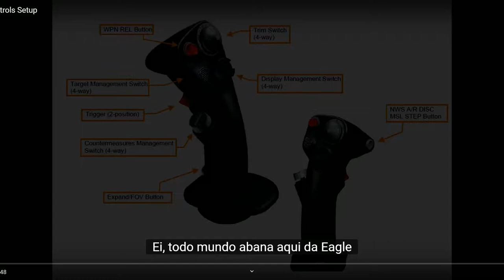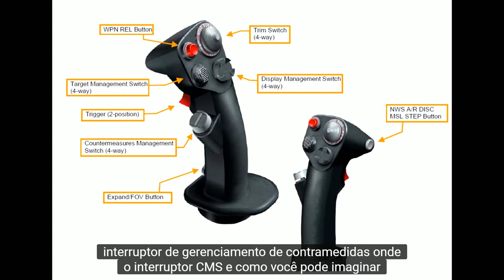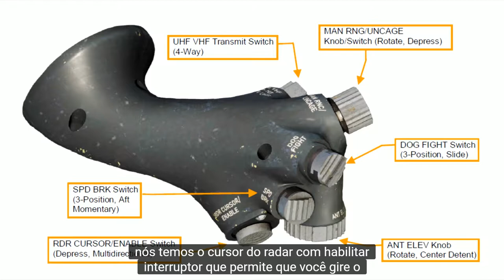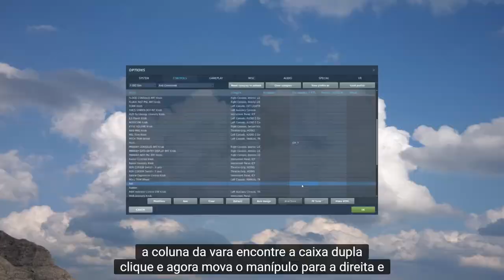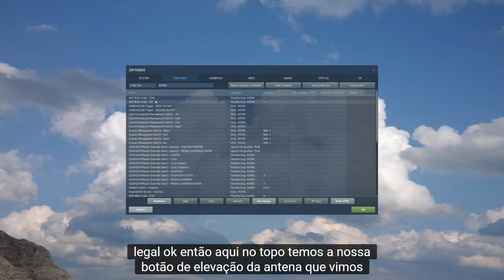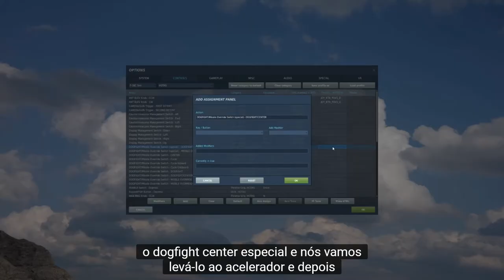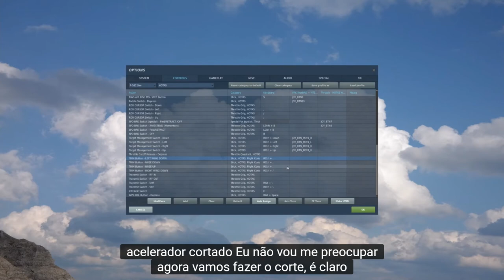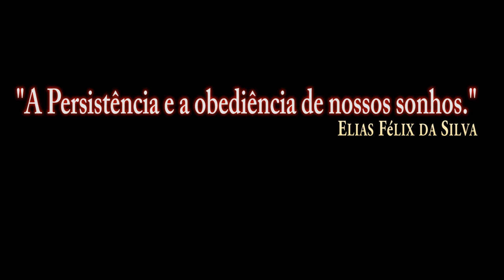DCS:F-16C Viper_Configuração dos controles /PT-BR_VÍDEO 1121